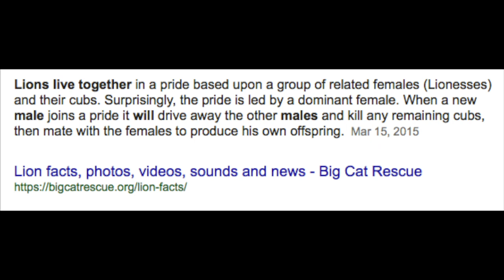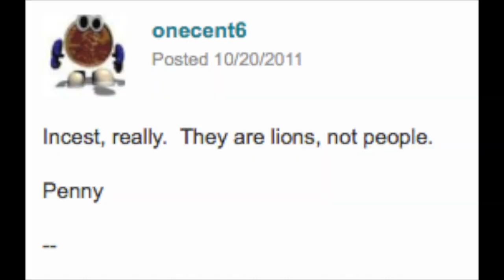LION KING INCEST?! | Thoughts The Keep Me Up at Night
These are just a few thoughts that have been keeping me up at night...
If you have any interesting thoughts, leave them in the comments!

Also, click on that bell so that you can get notified every single time I blink, breathe, pee, and upload a video. Thx!